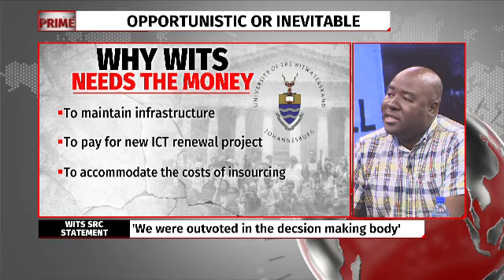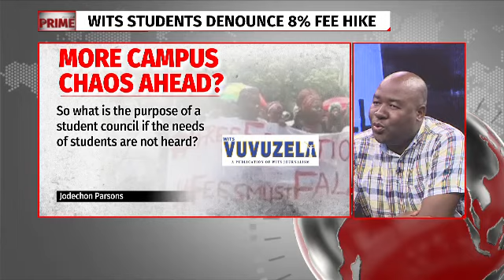"Fee increment could lead to another protest next year"